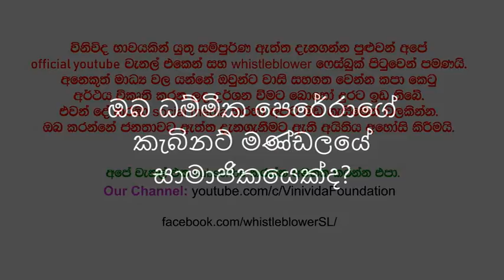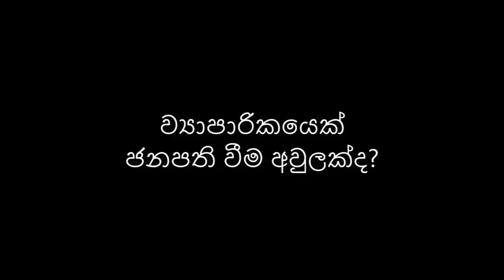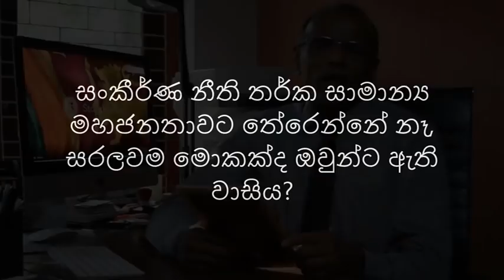ඔබ ධම්මික පෙරේරාගේ කැබිනෙට්ටුවේ අමාත්‍යවරයෙක්ද? - නාගා පිළිතුරු දෙයි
Nagananda Kodituwakku
Ac no: 82968430
Swift: BCEYLKLX
Bank code: 7010
Brach code: 049
Nugegoda Branch.